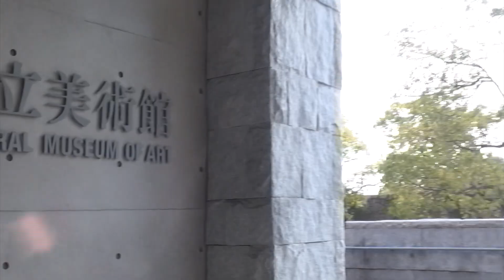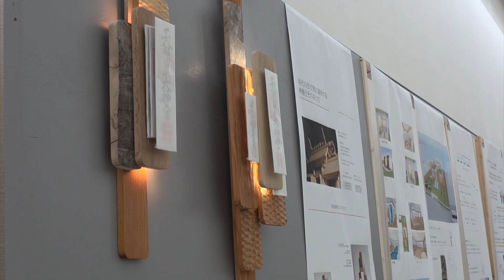240211 after CHAOS2024 by Nanako Mori